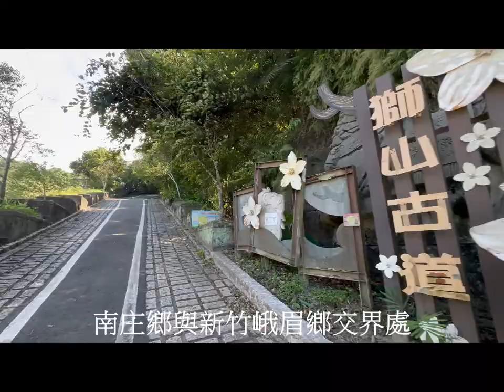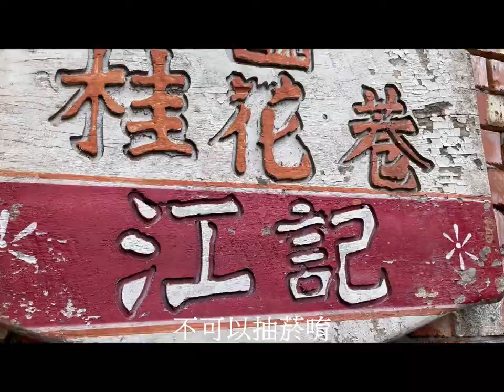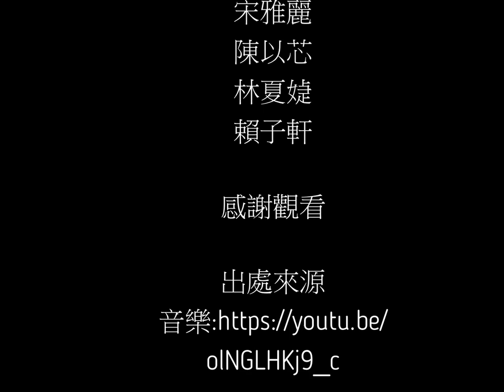2022全國大觀盃觀光設計競賽國語組-金牌-一桐遊獅山-城市科大